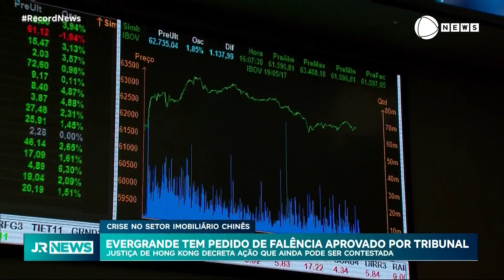Evergrande tem pedido de falência aprovado pelo Tribunal de Hong Kong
A gigante do setor imobiliário chinês Evergrande Group teve o pedido de falência decretado pelo Tribunal de Hong Kong. Esse é mais um episódio que demonstra a crise do mercado de construção do país asiático. Quem vai nos explicar mais sobre a Evergrande e a crise no setor imobiliário chinês é Marcus Vinicius de Freitas, professor visitante da China Foreign Affairs University.